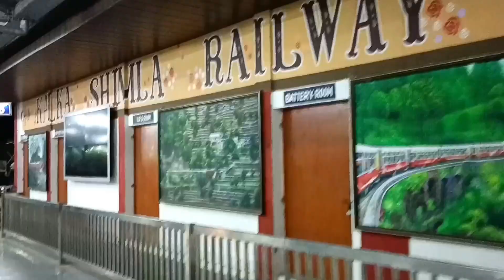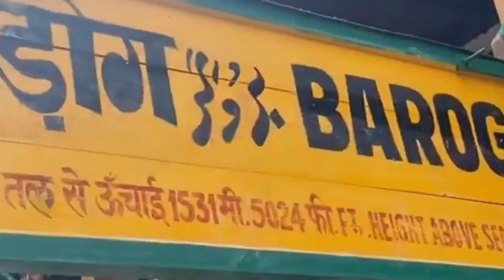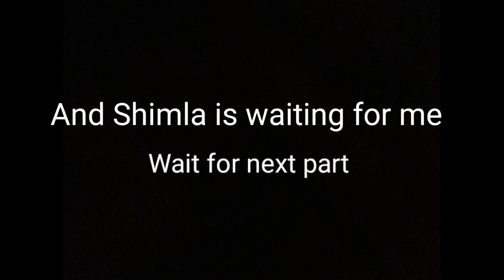Kalka-shimla Toy Train Journey || Himalayan Queen|| Himachal Journey Part 3 || Toy Train 2s Ticket